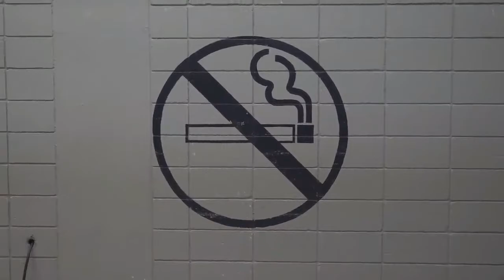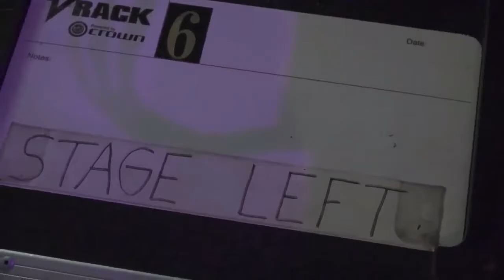Stand up comedy The Albany Comedy Special pt1